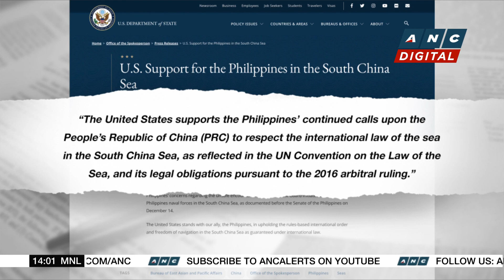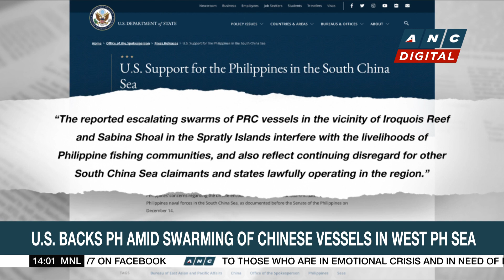Nearly 200 families in Bicol evacuated due to floods, landslides | ANC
Rundown: Nearly 200 families have been displaced in the Bicol region as heavy rainfall triggers flooding and landslides in several provinces.